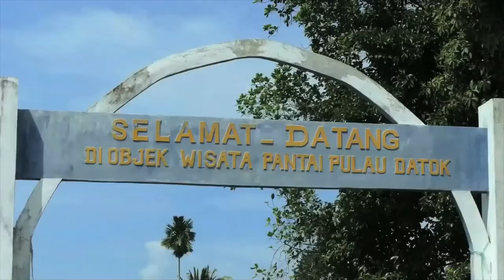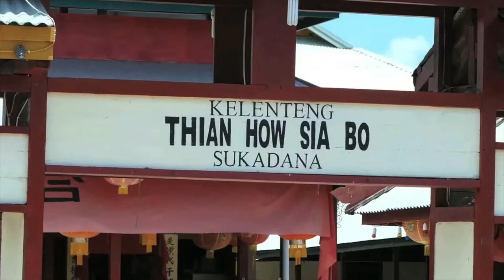Sukadana - Kota Tertua Di Kalimantan Barat